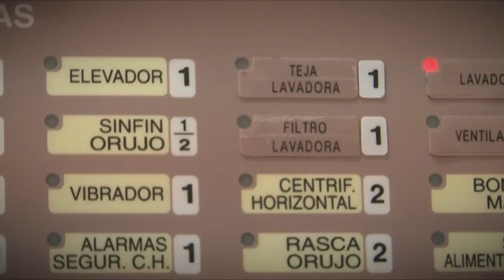Proyecto RITECA II: Optimización del Proceso de Extracción del Aceite de Oliva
OPTIMIZACIÓN DEL PROCESO DE EXTRACCIÓN DEL ACEITE DE OLIVA
Se pretende establecer los criterios técnicos en el sistema de elaboración de aceite de oliva virgen para conseguir mejorar los rendimientos y la calidad de ese aceite elaborado; criterios orientados al procesado de las principales variedades producidas en la región extremeña y del Alentejo portugués. Los resultados a conseguir son, por un lado, optimizar a nivel de planta piloto, la respuesta del factor Rendimiento al cambio de variables como maduración y grado de trituración de la aceituna así como el tiempo y temperatura utilizados en la operación de batido del proceso de extracción de aceite; y por otro lado, optimizar a nivel de planta piloto, la respuesta del factor Índice de Calidad al cambio de las variables del sistema de extracción ya indicados.
El Proyecto RITECA, Red de Investigación Transfronteriza de Extremadura, Centro y Alentejo, está cofinanciado por el Fondo Europeo de Desarrollo Regional (FEDER) a través del Programa Operativo de Cooperación Transfronteriza España-Portugal (POCTEP) 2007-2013.

Este vídeo dispone de subtítulos en portugués e inglés

OTIMIZAÇÃO DO PROCESSO DE EXTRAÇÃO DE AZEITE
Com este projeto pretende-se estabelecer os critérios técnicos no sistema de elaboração de azeite virgem para conseguir melhorar os rendimentos e a qualidade deste azeite elaborado; critérios orientados ao processamento das principais variedades produzidas na região extremenha e do Alentejo português. Os resultados obtidos no projeto pretendem otimizar, a nível de planta piloto, a resposta do fator rendimento à alteração de variáveis como a maduração e o grau de trituração da azeitona, bem como o tempo e temperatura utilizados na operação de batimento do processo de extração de azeite. Por outro lado, o projeto procura otimizar, a nível da planta piloto, a resposta do fator Índice de Qualidade à alteração das variáveis do sistema de extração já indicados.
O Projeto RITECA, Rede de Investigação Transfronteiriça de Extremadura, Centro e Alentejo, está co-financiado pelo Fundo Europeu de Desenvolvimento Regional (FEDER), através do Programa Operacional de Cooperação Transfronteiriça Espanha-Portugal (POCTEP) 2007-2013.

OPTIMIZATION OF THE OLIVE OIL EXTRACTION PROCESS
This project aims to establish the technical criteria in the virgin olive oil production system to achieve higher yields and quality of the oil produced; criteria aimed at the processing of the main varieties produced in the regions of Extremadura and Portuguese Alentejo. The results obtained in this project aim to optimize, at pilot plant level, the response of the yield factor by changing variables such as maturation and degree of crushing of the olives as well as the time and temperature used in the pressing stage of the oil extraction process. Furthermore, the project aims to optimize, at pilot plant level, the response of the Quality Index factor by changing the aforementioned variables in the extraction process.
The RITECA Project, Cross-border Research Network of Extremadura, Centro and Alentejo, is financed jointly by the European Regional Development Fund (ERDF), through the Operational Program of Cross-border Cooperation Spain -- Portugal (POCTEP) 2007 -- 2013.